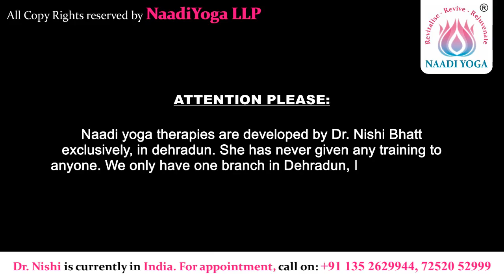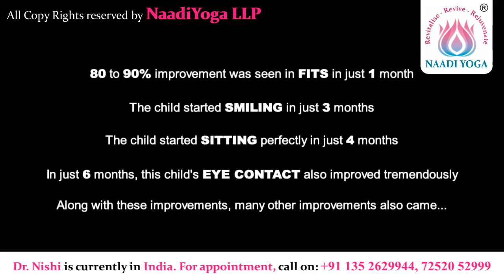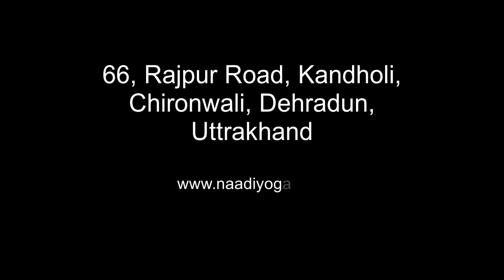Success Story of Prateek (Part 5/7) | Naadi Yoga Treatment Result – After 6 months | Dr. Nishi Bhatt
Success Story of Prateek (Part 5/7) | Naadi Yoga Treatment Result – After 6 months | Dr. Nishi Bhatt | Case: Atrophy of Right Cerebral Hemisphere and Epilepsy with Diffuse Encephalopathy

In this video, we will see - what happened after taking 6 months treatment of Dr. Nishi Bhatt.

In the first part, we saw - what problems Prateek had before coming to Naadi Yoga Center; In the second part we saw - how this child's fits problem improved by 80 to 90%, after just 1 month of Dr. Nishi's treatment; in the third part we saw - how after taking Dr. Nishi's treatment for just 3 months, this child who never used to smile at all, started smiling and in the fourth part, we saw - how after taking Dr. Nishi's treatment for just 4 months, this child's sitting improved tremendously.

Along with UK, USA; patients from INDIA can also take treatment from Dr. Nishi Bhatt. Dr. Nishi is currently in India. You come to Dehradun with your child, Dr. Nishi herself will examine and treat the child.

About Dr. Nishi:
Dr. Nishi Bhatt is the founder of Naadi Yoga and Psychoneurological and Pain Management Specialist. Dr. Nishi Bhatt has expertise in the cases of Special Need Kids. She does not use any single therapy, but uses different therapies like Alexander Techniques, Bowen Technique, Craniosacral Therapy, Feldenkrais Therapy, Rolfing Therapy among many others for the treatment according to each case. Due to which these children start getting very good results in a very short time, which does not come even after years of doing other treatments.

Attention Please: Naadi yoga therapies are developed by Dr. Nishi Bhatt exclusively, in dehradun. She has never given any training to anyone. We only have one branch in Dehradun, India. Do not fall for fake centres claiming to be doing Naadi yoga.

So far Naadiyoga has cared for around 40,000 patients in last 15 years with debilitating pain and helped them to leave a healthy lifestyle and are able to do their everyday task.

Psychoneurological Disorders:

Cortical Atrophy
Dysphasia
Dementia
Dyspraxia
Hypotonia
Ataxia
Trauma
Stroke
Hypoxic Injury
Myoclonic Seizures
Tonic Spasms with Clustering
Hypsarrhythmia
Lightning Spasms
Fits
Epilepsy
Absence Seizures
Depression
Anxiety
Sleeping Disorders
Past Meningitis / Encephalitis Effect on Brain
Autism
ADHD
ADD
CDD
Learning Disorder

Immunodeficiency Disorders:
Autoimmune Disorders
Inflammation
Opportunistic Infections
Address:

Naadi Yoga - Alternative Healing Centre

66, Rajpur Road, Kandholi, Chironwali, Dehradun, Uttrakhand - 248001.